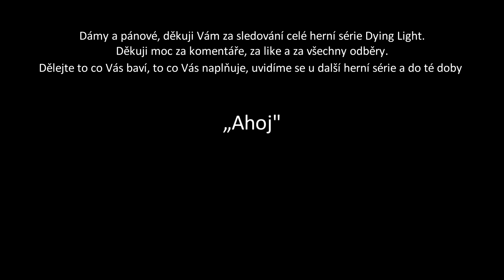Dying Light-Part 14-FINALE (PC) Gameplay,Walkthrough,No commentary [CZ/ENG]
Dying Light  Gameplay Walkthrough Part 14 - FINALE (Rais) - No commentary [CZ/ENG]

Příběh:
Agent Kyle Crane je poslán do města Harran, aby hledal zlotřilého politika, jehož znalosti by mohly ohrozit Craneova zaměstnavatele. Po příjezdu zjišťuje záhadné ohnisko, které proměnilo lidi žijící v Harranu v monstra. Vzhledem k tomu, že celá oblast byla uzavřena do karantény, Crane se může spolehnout pouze na sebe a kohokoli, komu ve městě může věřit, že zjistí, kdo virus vypustil, a rozhodne se, zda se soustředit na svůj úkol nebo pomoci ostatním přeživším

Story:
Agent Kyle Crane is sent to the town of Harran, searching for a rogue politician, whose knowledge could jeopardize Crane’s employer. Upon arrival, he discovers a mysterious outbreak, which turned the people living in Harran into monsters. As the entire area has been quarantined-off, Crane can only rely on himself and whoever he can trust within the town to find out who released the virus and decide whether to focus on his task or help other survivors.